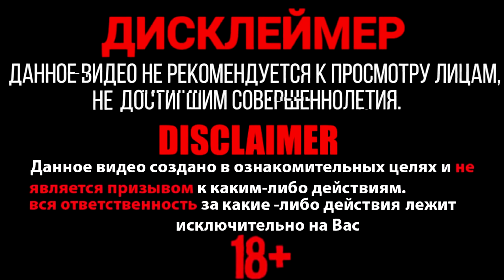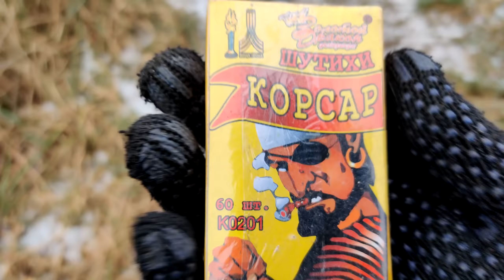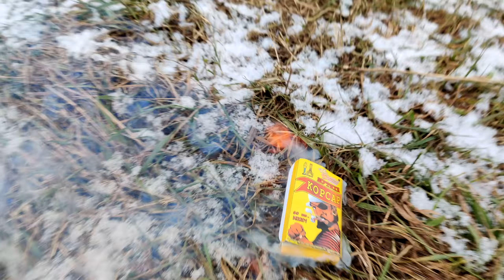✅ ВЗРЫВАЕМ Топ Разных ПЕТАРД под Водой 🔥 Эксперимент: БОМБОЧКИ в ВОДЕ 💣ПЕТАРДА vs РЕКА 🌊 Тест ПЕТАРД